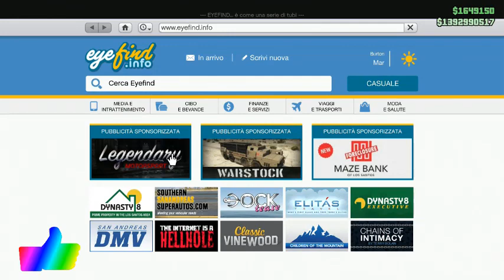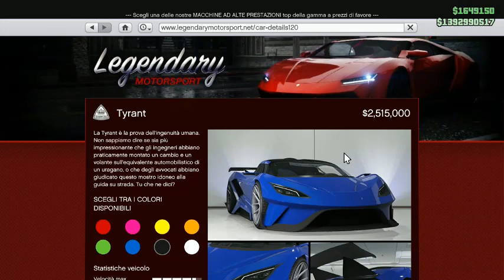GTA ON LINE 1.43 TUNING 2.0 TYRANT